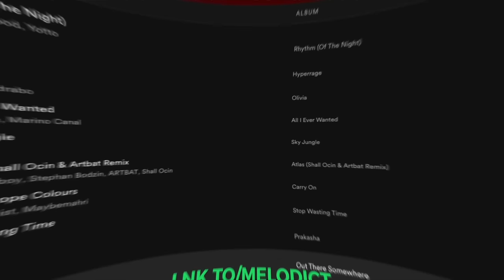Lysa Chain - Live @ DJanes.net Italy 24.11.2023 / Melodic Techno & Progressive House DJ Mix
Lysa Chain: "Happy to show you one of my latest Dj sets, recorded in the splendid natural reserve of the Marano lagoon, in the middle of uncontaminated nature that offers a home to numerous species of birds and fishes, where among the sandbanks stand the so-called "Casoni", the typical cane and wood buildings once used by fishermen both as storage and as a place of shelter and rest between one fishing trip and another.
I hope that this journey that I am about to take you on between music and nature can enchant you, as it did for me. ❤️

Submit your video to our network (Radio Intense, DJanes, Electronic Space)